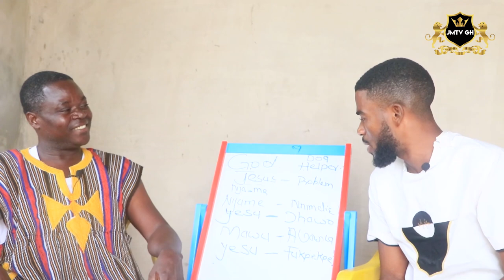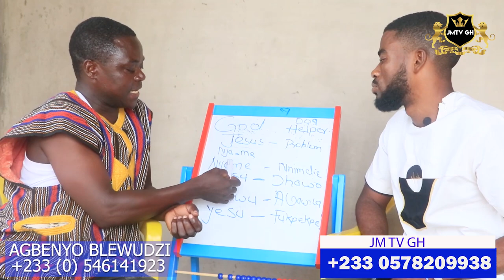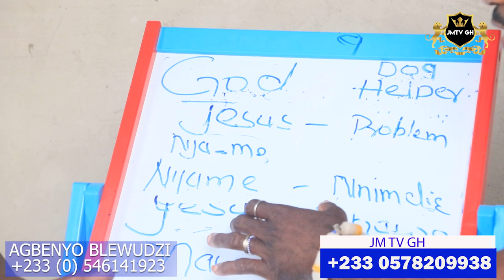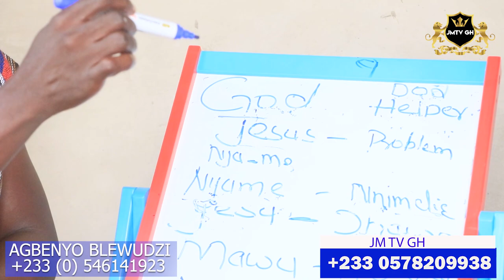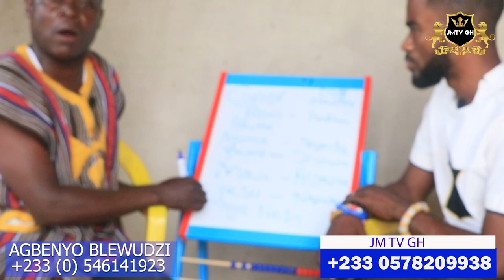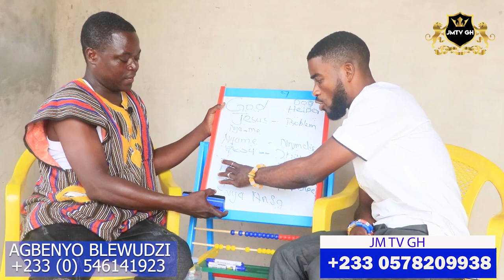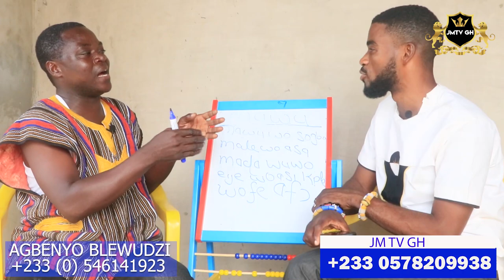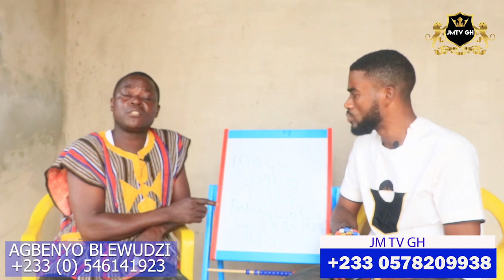THE SERPENT🐍 KNOWLEDGE EPISODE 2 THOUGHT BY TORGBUI AGBENYO BLEWUDZI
AFRICAN SPIRITUALITY: SO MANY PEOPLE ARE CONFUSE THAT THE SERPENT (SNAKE) IS THE DEVIL WHO DECEIVE ADAM AND EVE AND THE QUESTION IS DO YOU BELIEVE THAT? YOU JUST WATCH THIS VIDEO AND YOU WILL UNDERSTOOD VERY WELL. JMTVGH VOLTAJM AFRICANSPIRITUALITY AFRICANPOWER AFRICAN.